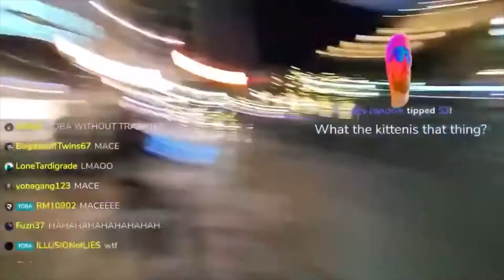Have A Holly Jolly Christmace - Baked Alaska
Holly jolly Christmace - Baked Alaska